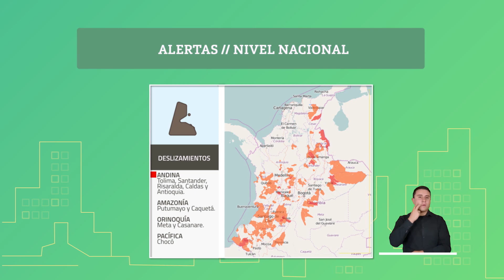Pronóstico del tiempo - Noche jueves 20 y madrugada viernes 21 de mayo 2021